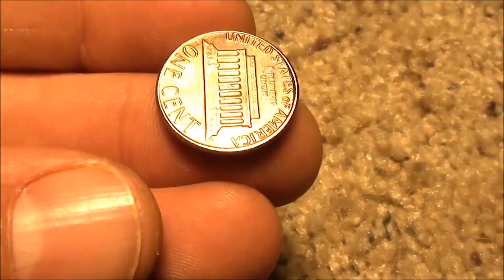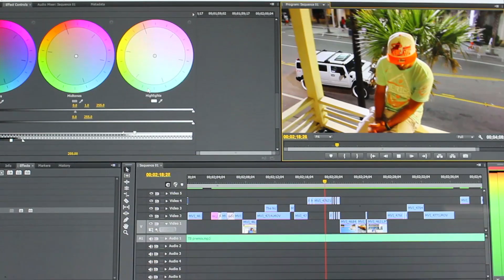Back To The Future [Truffle Butter PremiX Official Video] Precise Difference and Jonstrumental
Akurate Films 2015
PreDifference@gmail
Digital Thoughts Level 9000: